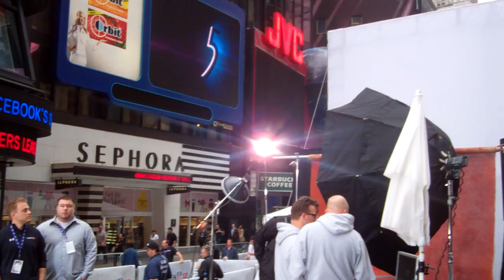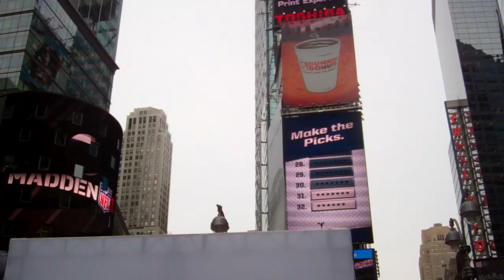Madden Cover Shoot - We are Live in Times Square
All day long we are in Times Square bringing you a semi-live 1st hand look at Peyton Hillis' Cover Shoot from Times Square.  Stay here or on the Madden NFL Facebook page.